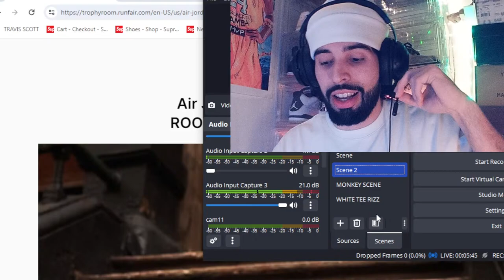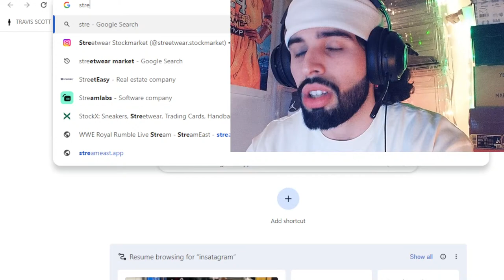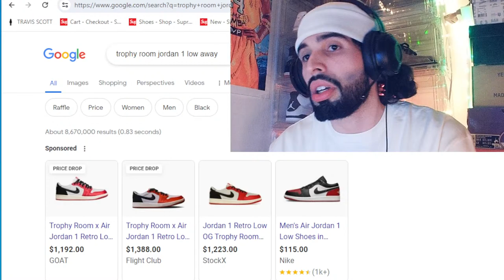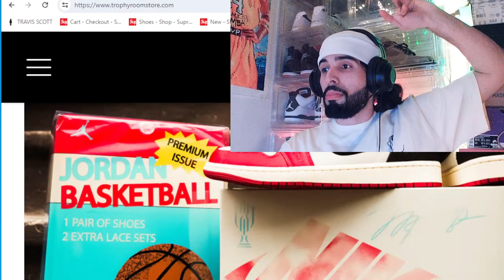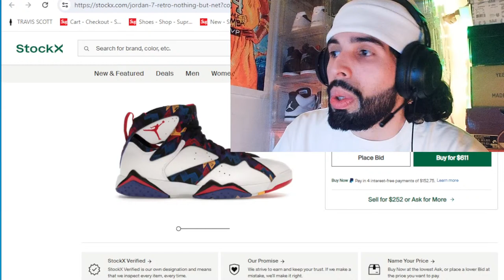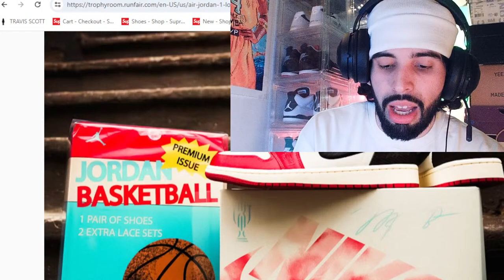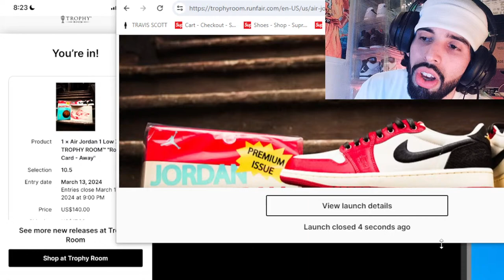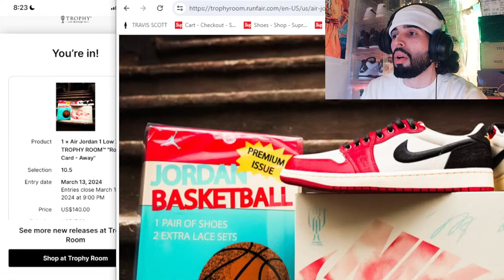ENDING SOON!! TROPHY ROOM JORDAN 1 LOW EQL RAFFLE